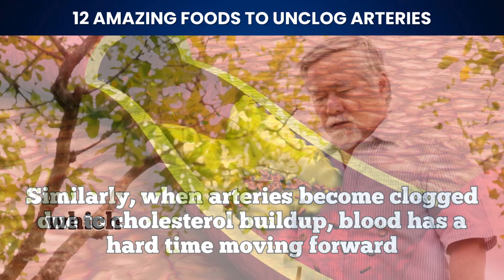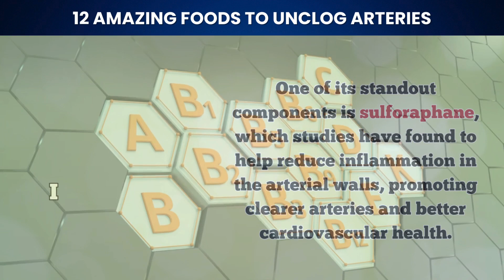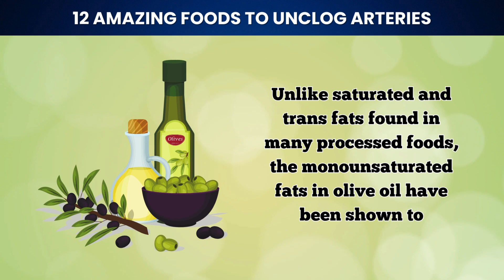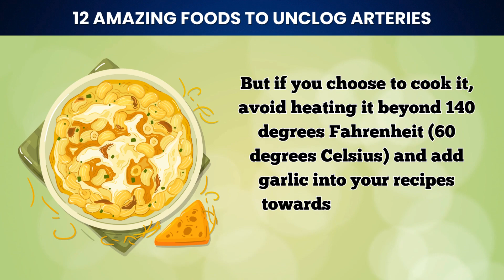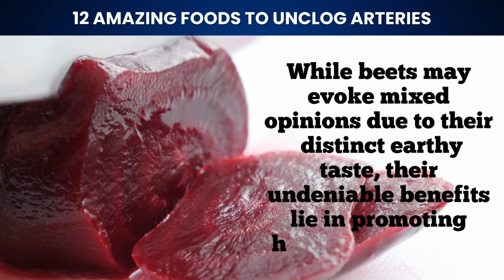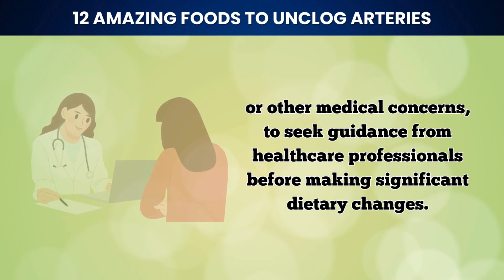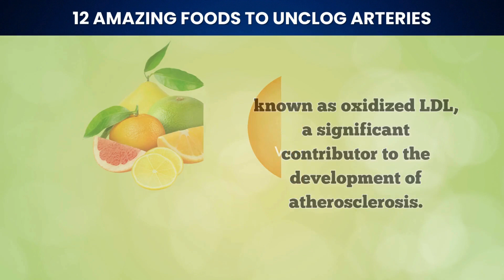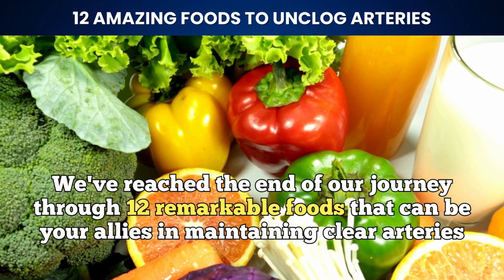12 Amazing Foods To Unclog Arteries and Prevent Heart Attacks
In this informative video, we will be discussing 12 amazing foods that can help unclog arteries and prevent heart attacks. Keeping your arteries clear and healthy is essential for overall heart health, and incorporating these foods into your diet can make a significant difference.

Your heart is the engine that keeps your body running smoothly, and it's crucial to fuel it with the right nutrients. Join us as we explore a diverse array of foods, from vibrant berries bursting with antioxidants to heart-healthy nuts and seeds brimming with essential nutrients. Discover how these powerhouse foods can help combat inflammation, lower cholesterol levels, and improve circulation, all of which are key factors in maintaining cardiovascular health. Whether you're proactively seeking to prevent heart disease or looking to enhance your overall well-being, these foods are sure to inspire positive changes in your diet and lifestyle.

Don't miss out on the opportunity to take control of your heart health and embark on a journey towards a healthier, happier you. Be sure to hit the like button if you find this information valuable, subscribe to our channel for more insightful content, and turn on notifications so you never miss an update.